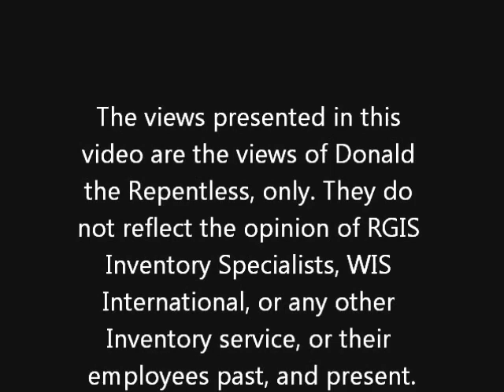Life of an Inventory Auditor 7: Does the RM-2 Deserve it's Reputation? Part 2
More thoughts about the growing pains of the RM-2

The views presente are strictly those of Donald Gosselin, and Donald the Repentless Prodoctions. As such they do not reflect the views of RGIS Inventory Specialists LLC, WIS International, or any other company that provides inventory service, or the equipment used to collect inventory data, or their employees, past or present.